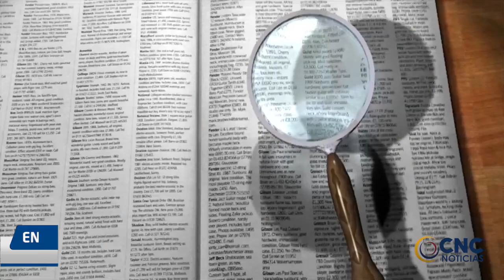DOS EXALCALDES DEL CESAR ESTÁN EN LA MIRA DE LA CONTRALORÍA DEPARTAMENTAL